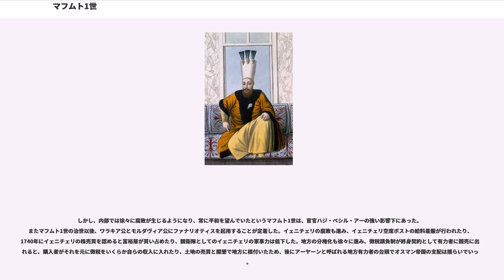マフムト1世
マフムト1世（Mahmut I, 1696年8月2日 - 1754年12月13日）は、オスマン帝国の第24代皇帝（在位：1730年 - 1754年）。第22代ムスタファ2世の息子でオスマン3世の兄、先代の皇帝アフメト3世の甥に当たる。

1730年、パトロナ・ハリルの乱で叔父が廃位されて皇帝に擁立される。当初は大人しくしていたが、翌1731年にパトロナ・ハリルらイェニチェリを処刑して反乱を鎮圧、実権を握ると叔父が推進していた西欧化の改革を進めた。パトロナ・ハリルの乱で中断されていた建築事業の一部を手がけて完成させ、フランス人亡命者のクロード・アレクサンドル・ド・ボンヌヴァルを重用して軍事改革に取り組んだ。

外交では先代から続いていたイラン・サファヴィー朝との戦争を継続、1732年にタフマースブ2世と一旦和睦したが、ナーディル・シャーがタフマースブ2世を追放してアフシャール朝を開き戦争を続行、イラクとメソポタミアで交戦したが長期化、1747年にナーディルが暗殺されると現状維持を条件に和平条約が締結された（アフシャール戦役）。

一方、1735年から新たな敵ロシア帝国およびその同盟国オーストリア帝国との戦争（ロシア・オーストリア・トルコ戦争）を始めた。戦争は4年に及び、ロシアには敗れたもののオーストリアに対する反撃に成功しベオグラードを奪還、1739年のベオグラード条約でオーストリアに奪われた領土を一部奪還する外交的成功を収めた。イラン戦線も終結してからはオスマン帝国は戦争を控え、1768年に露土戦争が始まるまで平和を保った。

しかし、内部では徐々に腐敗が生じるようになり、常に平和を望んでいたというマフムト1世は、宦官ハジ・ベシル・アーの強い影響下にあった。またマフムト1世の治世以後、ワラキア公とモルダヴィア公にファナリオティスを起用することが定着した。イェニチェリの腐敗も進み、イェニチェリ空席ポストの給料着服が行われたり、1740年にイェニチェリの株売買を認めると富裕層が買い占めたり、親衛隊としてのイェニチェリの軍事力は低下した。地方の分権化も徐々に進み、徴税請負制が終身契約として有力者に競売に出されると、購入者がそれを元に徴税をいくらか自らの収入に入れたり、土地の売買と開墾で地方に根付いたため、後にアーヤーンと呼ばれる地方有力者の台頭でオスマン帝国の支配は揺らいでいった。

1754年、金曜礼拝から戻った直後に心臓発作のため58歳で死亡、弟のオスマン3世が後を継いだ。